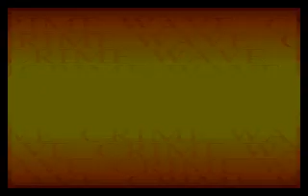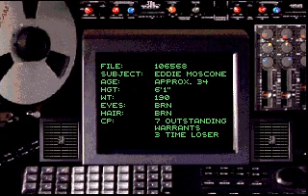Crime Wave - Classic DOS GamePlay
Here is a classic shooter called Crime Wave... its basically a PC version of NARC